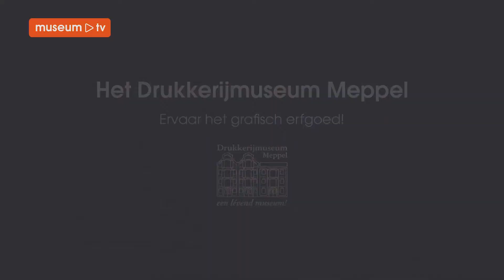De collectie van Drukkerijmuseum Meppel